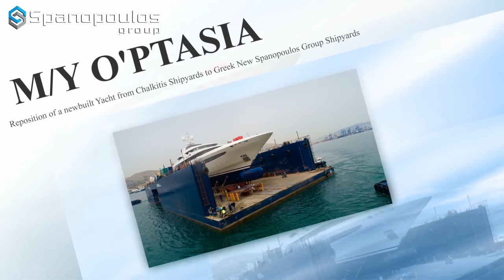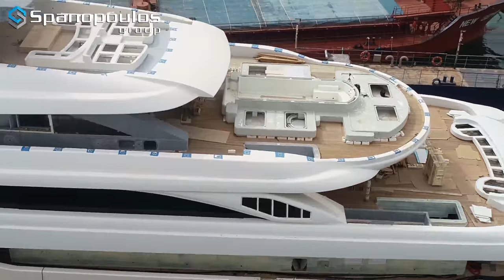REPOSITION OF M/Y O'PTASIA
Reposition of a newbuilt Yacht (M/Y O'PTASIA) from Chalkitis Shipyards (Perama) to the New Hellenic Shipyards, Spanopoulos Group in Salamina.